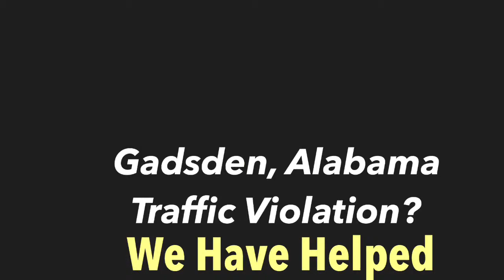Gadsden Alabama Traffic Ticket Defense Attorney | Fight with a Gadsden AL Lawyer Traffic Ticket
Gadsden Alabama Traffic Ticket Defense Attorney | Fight with a Gadsden, AL Lawyer for Traffic Tickets

Need a Gadsden Alabama Traffic Ticket Attorney? Please do not make the mistake of simply pleading guilty and paying your Gadsden, Alabama traffic ticket. This will cause an increase in your insurance rates and will cause the conviction to show up on your driving record. In almost all cases, we can appear in Court for you on your traffic ticket, speeding violation or reckless driving violation.

If you have a Gadsden Traffic Ticket, call Kreps to fight and contest the ticket with your Gadsden Traffic Ticket Lawyers at Kreps Law Firm, LLC. 800+ Perfect 5 Star Reviews. 20,000+ Alabama charges resolved over 20+ years. 10.0 Superb AVVO Rating.